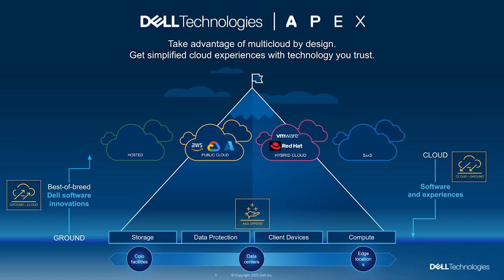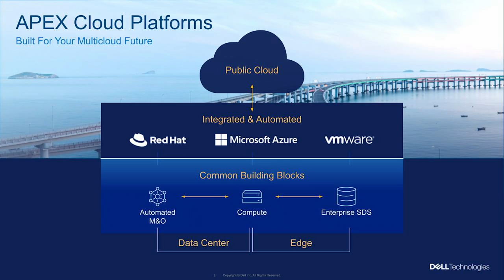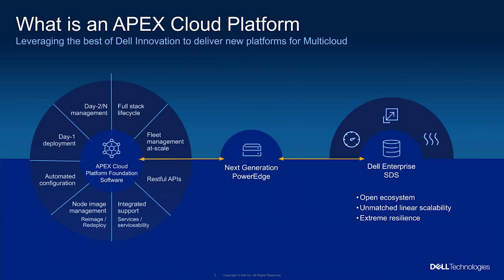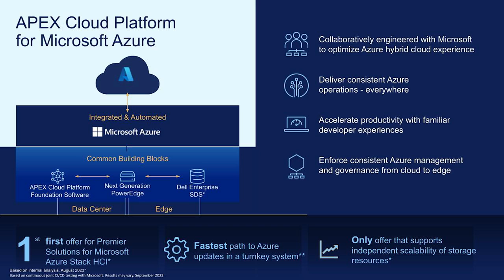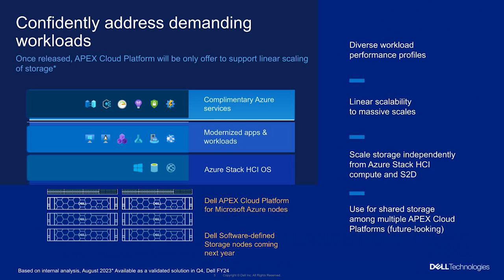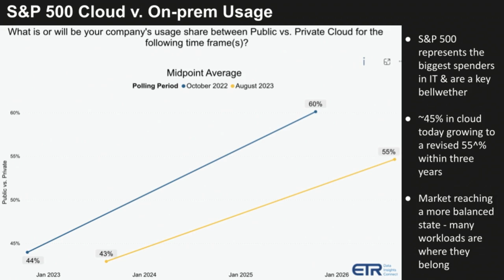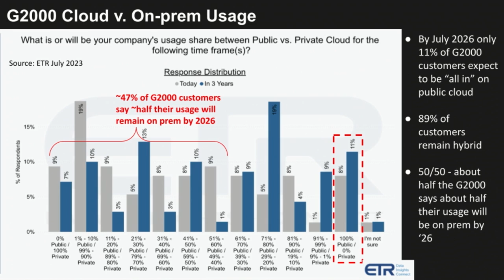Future of Multicloud Lands Now: Dell Apex Cloud Platform for Azure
"Future of Multicloud Lands Now - Dell Apex Cloud Platform for Microsoft Azure".
theCUBE's analyst-led conversations bring you firsthand insights into how Dell's APEX portfolio is rapidly evolving to address the complex requirements of multicloud modernization. We also feature use cases that highlight APEX's multicloud management solutions. Tune in to see how the Dell Technologies ecosystem is building multicloud solutions by design.